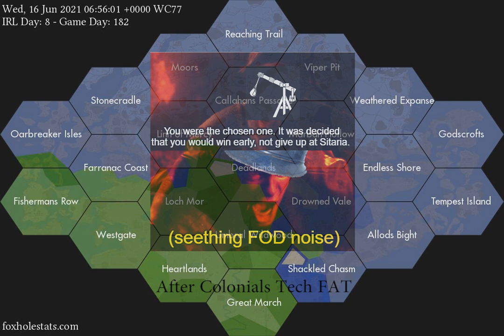Foxhole Game - The Meme Comeback of Colonials in the War 77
A meme video showing how the colonials resisted the elite warden faction which managed to zerg through most of colonial territory upto Great March on Day 7.

Credit to MuertoGonzo for actually still remaining in the fight alongside me and all the other collies fighting still on this stage of the war.

Really a Great war wardens, you really showed your strength and power in early game. Enjoyed it very much.